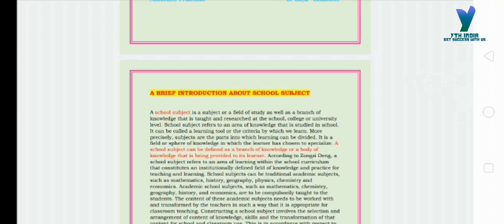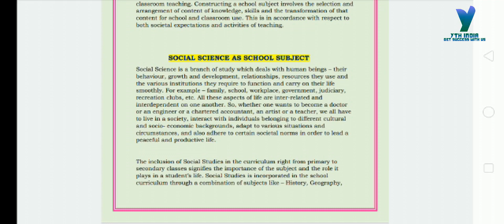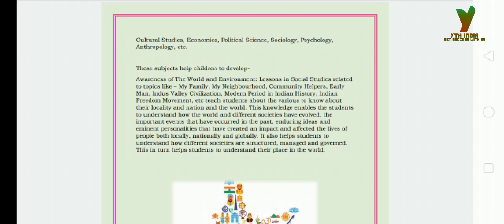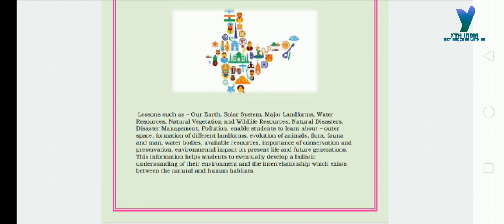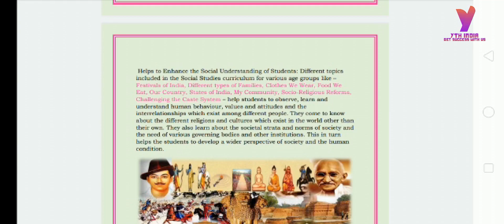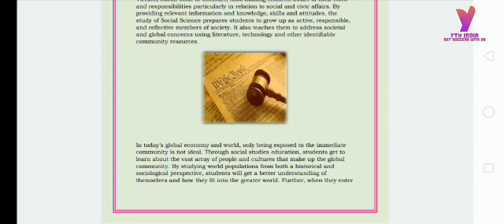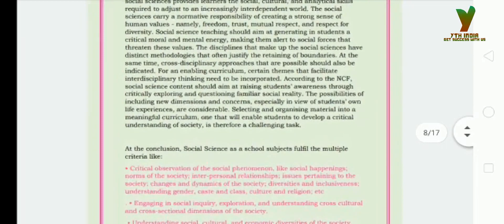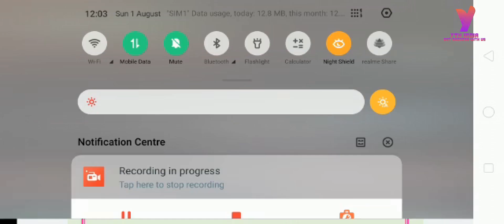SOCIAL SCIENCE AS A SCHOOL SUBJECT FOR B.ED,CTET,UPTET,DSSSB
We start a new channel for education. We provide quality education for all examinations. Wishes GUd Luck to all of you

YTH India Coaching is a top Competitive Exam coaching platform that offers great SSC Central Govt Recruitment Exams preparation.
It provides good results for Central Govt Officers and has been crowned as the Best SSC Exam Coaching Institute in Delhi, thanks to its unique coaching technique for SSC Central Govt Exams.
It's all because of the excellent coaching provided for the SSC CGL, SSC CHSL, MTS, Stenographer, Railway NTPC, RRB ALP & ASM examinations.
Students who enroll in an SSC course get the opportunity to take the SSC CGL, SSC CHSL, SSC MTS, and SSC Stenographer exams, as well as participate in live and interactive sessions.
Get access to live and interactive sessions led by a faculty of experts. Raise your doubts and get immediate answers via chat! Additionally, gain access to additional strategy-focused courses to gain a better understanding of the topic.

Expertly Designed
Our LIVE SSC Online coaching program is continually updated and supplied according to the latest trend, from question selection to session delivery. It was created by Career Launcher professors and is updated on a regular basis based on input from our SSC exam toppers.

You can study at your own speed.
Have you forgotten about a class? Never-mind! All of the live classes will be available to you as recorded sessions. You can watch the recorded session whenever you like. Use our comprehensive online preparation materials at your leisure to clarify topics and answer queries.

Saving Time with YTHindia's Online Preparation Course:
You no longer have to waste a single minute of your time. Working professionals and students have their needs and comfort met by us.

COVID-safe online coaching is available to you.